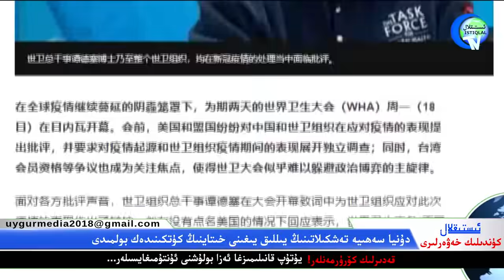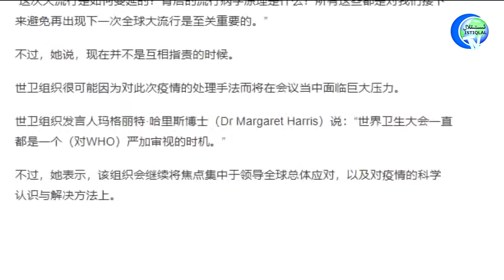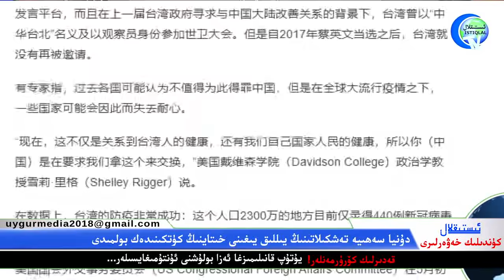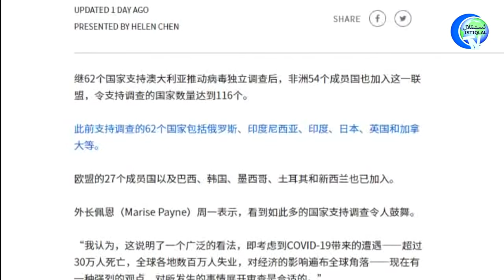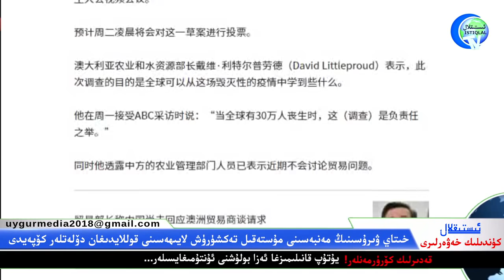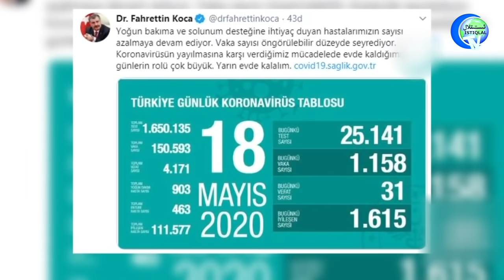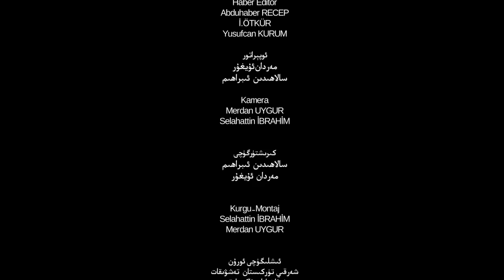ئىستىقلال كۈندىلىك خەۋەرلىرى 2020-05-19،خىتاي ۋىرۇسىغا قارىتا مۇستەقىل تەكشۈرۈش باشلانماقچى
İstiqlaltv kundilik xewerliri 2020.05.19 Xitay wirusigha qarita musteqil tekshürüsh bashlanmaqchi